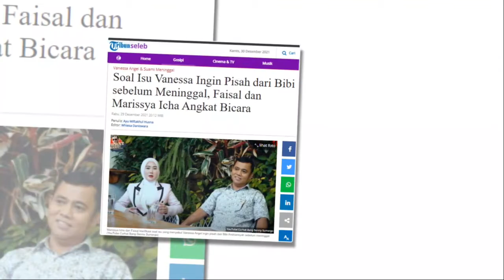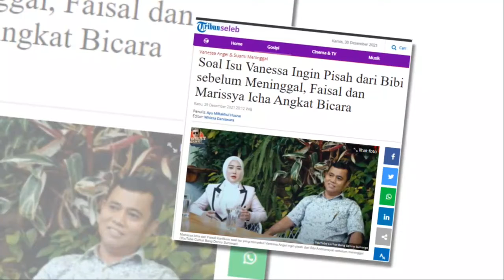Vanessa Ingin Pisah dari Bibi sebelum Meninggal?Faisal dan Marissya Icha Angkat Bicara!